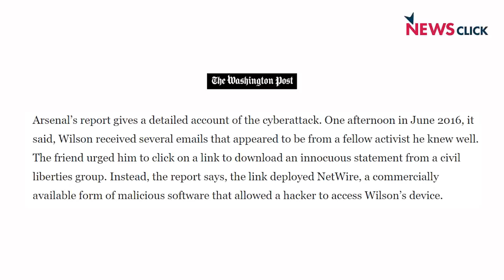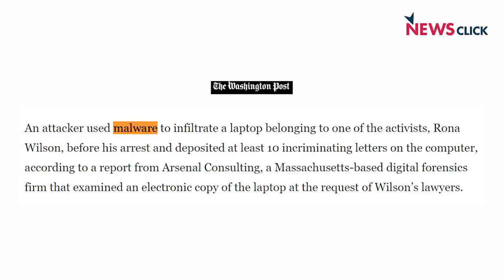भीमा कोरेगांव ही नहीं, संदेह की सुई तो अब सारे मामलों पर : मिहिर देसाई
न्यूज़क्लिक की ख़ास पेशकश में वरिष्ठ पत्रकार भाषा सिंह ने बॉम्बे हाईकोर्ट के वरिष्ठ वकील मिहिर देसाई से भीमा कोरेगांव केस में वॉशिंगटन पोस्ट के नए खुलासे के बारे में बात की, जिसमें यह सामने आया है कि इस केस में गिरफ़्तार राजनीतिक कार्यकर्ता रोना विल्सन के लैपटॉप में एक सॉफ्टवेयर के जरिये आपत्तिजनक सामग्री प्लांट करवाई गई थी। यह खुलासा बहुत अहम है क्योंकि इससे यह लगभग साफ़ होता है कि भीमा कोरेगांव मामले में इलेक्ट्रॉनिक साक्ष्य प्लांट करवाये गये थे औऱ ऐसा तमाम अन्य मामलों में भी करने की प्रबल आशंका है।